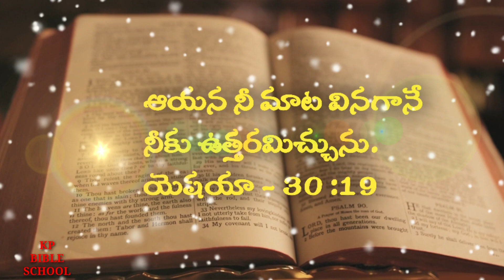If God listens to you |today god promise|trending videos |viral videos |Bible verses|chirstian songs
God
Jesus
Lord
Hope
Christ
Inspire
Motivate
Encourage
Encouraging
Success
Successful
Motivational
Inspirational
Christian
Overcome
Christian Inspiration
Christian Motivation
Christian Encouragement
,Above Inspiration
faith,God is with you
Give it to God
trust God
Let go
Let go let God
Stop worrying
Trust God’s Timing
God’s Timing
God is working
pray
prayers
bless
blessing
God’s Time
Time
Wait Upon The Lord
Bible
Perfect Time
pjstephen paul live messages,
sunday church live
stephen paul live telugu messages
jayapaul live
rajprakash paul
john wesly live
young holy team
calvary temple live
john wesley messages
john wesley ministries live
satish kumar live
shaila paul live
morning prayers live
life changing messages
Every Morning With God
premadara messages
shaila paul live
ka paul speech
christian sermon
bible stories
ప్రతి రోజు దేవుని వాగ్దానం. బైబిల్ స్కూల్ అనే యూట్యూబ్ ఛానల్ ద్వారా దేవుడు మనతో మాట్లాడే మాట లను వీడియో చేయడం జరిగింది. ఈ మాటల వల్ల మనకు ఎంతో ధైర్యం కలిగి జీవిస్తాము.నిన్ను ఆశీర్వదించిన వారిని నేను ఆశీర్వదిస్తాను, నిన్ను శపించిన వారిని శపిస్తాను దేవుడు అబ్రాహాము కి వాగ్దానం చేశాడు. అదే వాగ్దానం ఈరోజు మనతో కూడా చేస్తున్నాడు. కాబట్టి భయపడకుండా జీవిద్దాం.బైబిల్ రీడింగ్ తెలుగులో అందరికీ అర్థమయ్యే విధంగా బైబిల్ చదివి వినిపించడం జరిగింది. బైబిల్ లోని ప్రతి అధ్యాయం మరియు బైబిలు మొత్తం ఇలా చదివి వినిపించాలి అని నా ఉద్దేశం.
Today is God's promise. The Word of God speaks to us through a YouTube channel called the Bible School. With these words we will live with great courage. I will bless those who bless you, and curse those who curse you God has promised to Abraham. He is making the same promise with us today. So let’s live without fear.Bible Reading The Bible was read and heard in Telugu in a way that everyone could understand.I mean every chapter of the Bible and the whole Bible should be read like this.Witness The Powerful Presence of Lord Jesus Christ @ Life Changing Revival Centre. Healings, Miracles,. Life Changing Worship, Life Changing Messages. Come & Be Blessed.International Speaker, Delivers The Life Changing Word of God
Background music